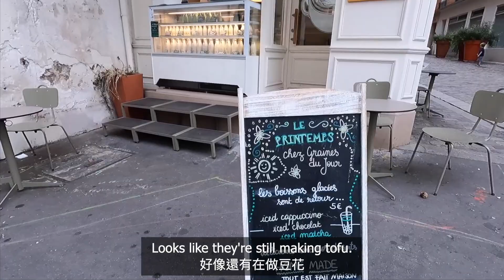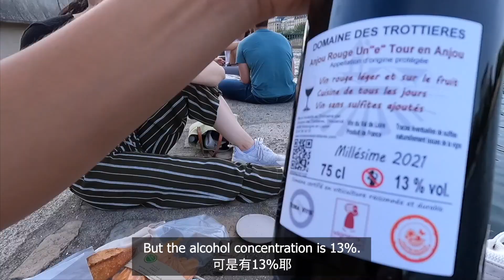🇫🇷入境法國巴黎,需要準備什麼資料？2022疫情巴黎現況 France Paris Travel 2022 [Eng sub] 入境注意資料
更多好玩資訊在這邊,來這裡找我們😊

2022 入境法國需要什麼？簽證/ 疫苗護照/PCR Test???
很開心來巴黎見到兩年沒見的妹妹（是親妹妹啦😚）
跟著巴黎的上班族，
下班後去塞納河邊幹嘛呢？